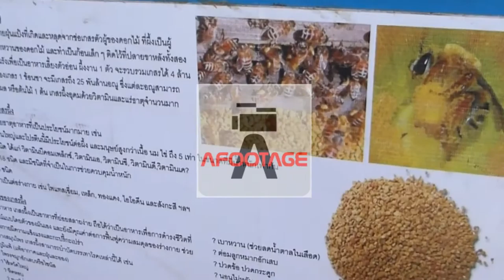CM 79 new